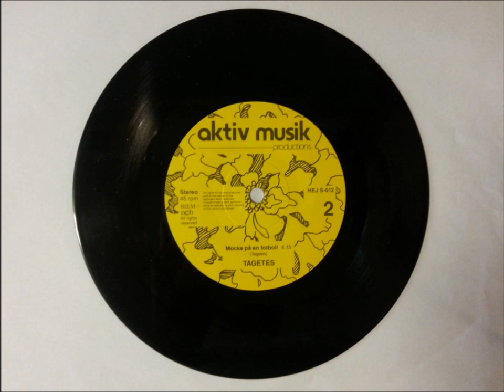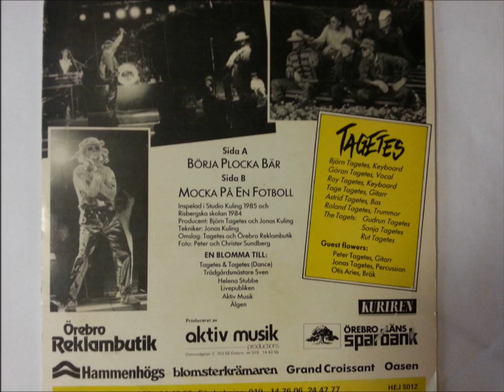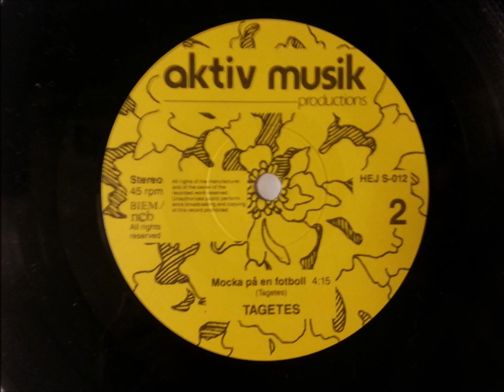Tagetes Mocka på en fotboll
Avspelad med Androidens mikrofon direkt från högtalaren då jag kom över en gammal grammofonspelare häromdagen, så ljudkvaliteten är tyvärr därefter. Ny ljudinnspelning kommer snart med en riktig analog-digital konverter. Lägger då ut en ny ljudfil här. Men tills dess, håll till godo...

45" Single, Gul Vinyl recorded i Studio Kuling, Örebro1986. Label: Aktiv Musik.

Björn Tagetes/Mats Dernánd (Fd Andersson), Keyboards
Göran Tagetes/Jan Sunberg, Vocal
Tage Tagetes/David Holm-Glad, Guitars
Roy Tagetes/Johan Lundh, Keyboards
Astrid Tagetes/Henrik Larsen, Bass
Roland Tagetes/Mats Sandström, Drums

The Tagets, Kör (Gudrun, Sonja & Rut Tagetes)
Tagetes & Tagetes, Dans & Bodyguards